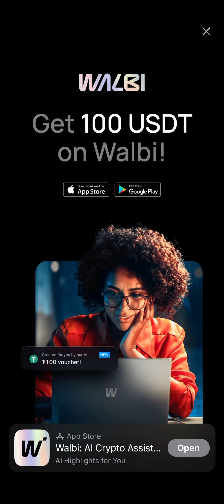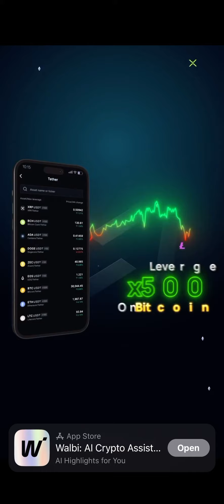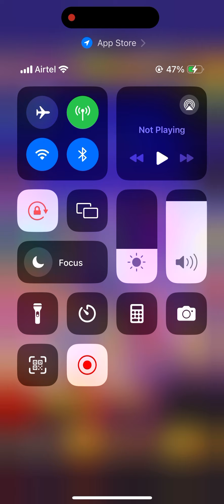Sort 4 Chips Master | Level 248 Passed!